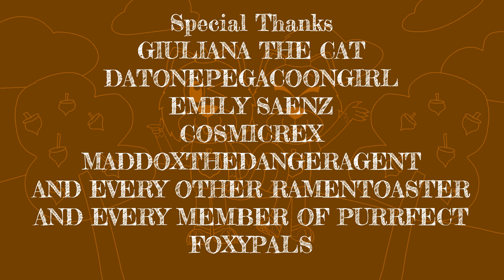The Squirrel Planet credits with a slight cast update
Yeah, since The Squirrel Planet takes place in the past, before Rattles became an ElectroStar, Rattles will be voiced by me in this series, and Squeakers will be voiced by Giuliana. In the ElectroStars, they are voiced by VGG-Brayden and Beanie122001